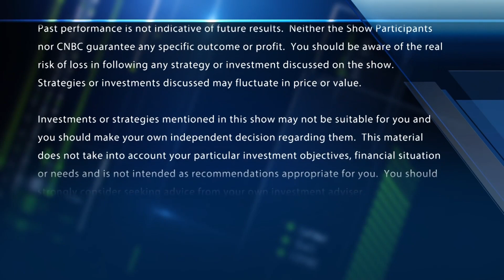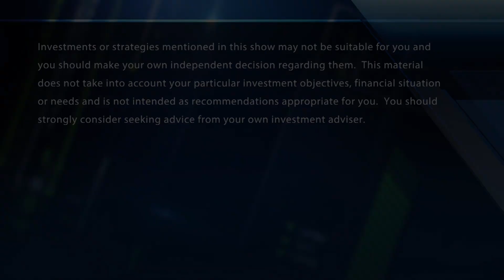Here's why the markets are testing a critical level, says top portfolio manager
Steve Chiavarone, Federated Investors, on whether a Santa rally is still on the table. With CNBC's Melissa Lee and the Fast Money traders, Tim Seymour, Steve Grasso, Karen Finerman and Dan Nathan.